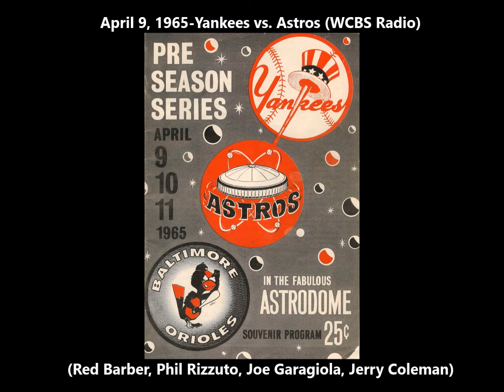April 9, 1965-Yankees vs. Astros Exhibition Game (WCBS Radio)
-On April 9, 1965 baseball was played indoors for the first time when the Houston Astrodome debuted with an exhibition game between the Yankees and Astros.

-For years, the Astros radio broadcast with Gene Elston, Loel Passe and Harry Kalas has been available on YT.    Now for the first time, here is the Yankees radio broadcast of that historic event from WCBS as called by Red Barber, Phil Rizzuto, Jerry Coleman and Joe Garagiola (who had replaced Mel Allen in the booth).

-Mickey Mantle would hit the first home run in the Astrodome even though it wasn't official.